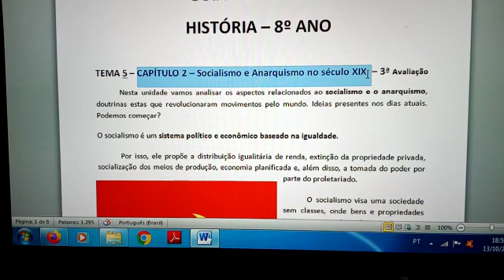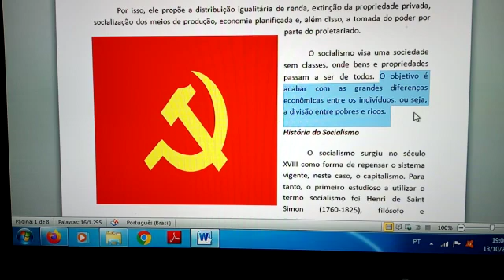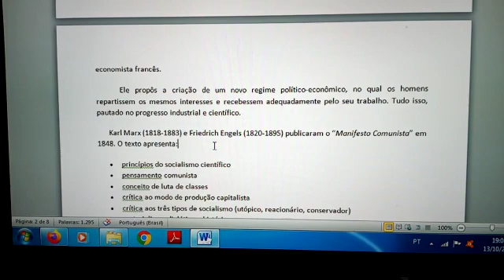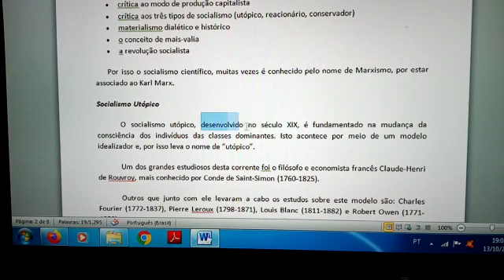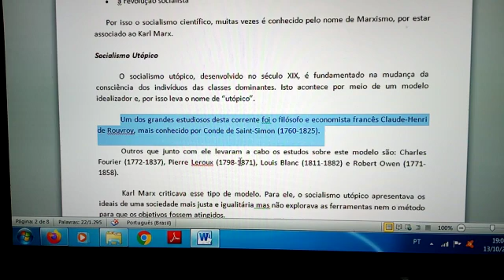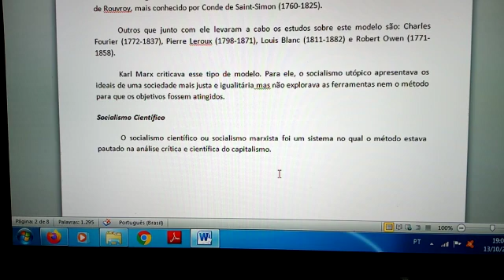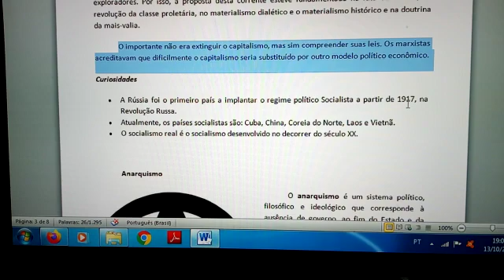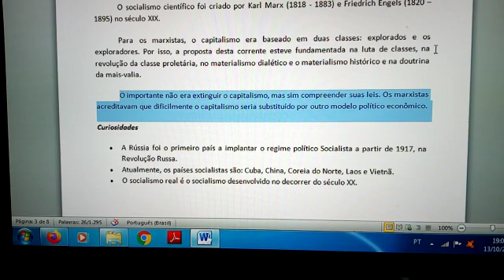8º ANO HISTÓRIA AULA 14/10/2020